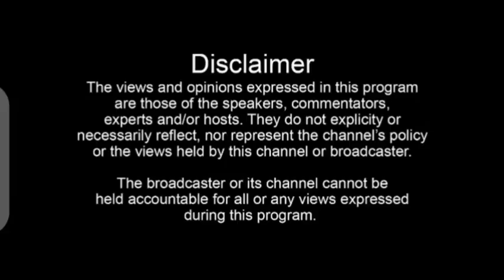BREAKING: Cancer😳 cause of General Salim Saleh's death, apparently in critical condition, mo prayers